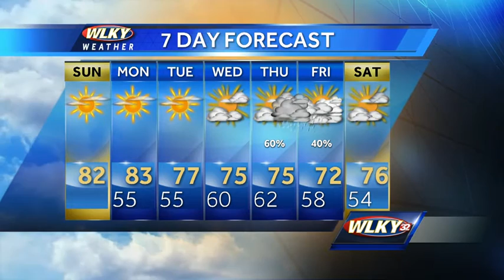Sunny skies, warm Sunday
Updated at 5a: WLKY meteorologist Susanne Horgan has your Sunday weather forecast.